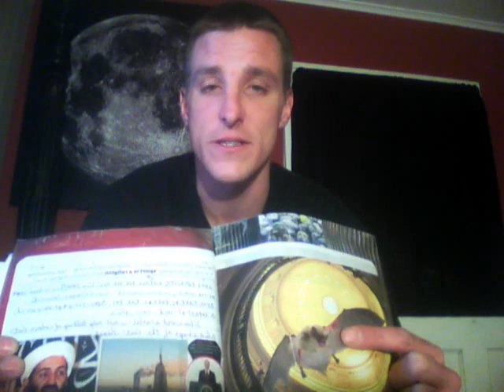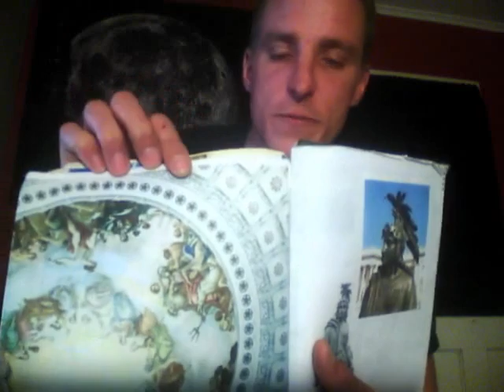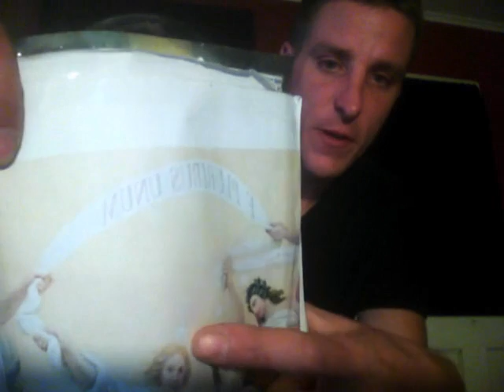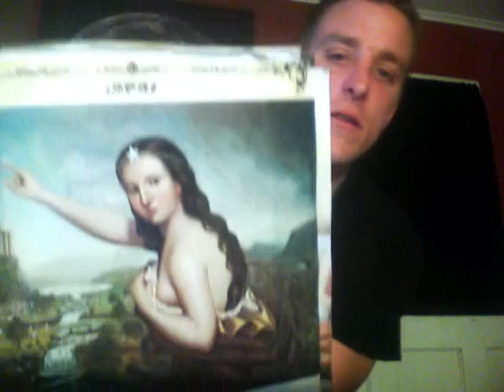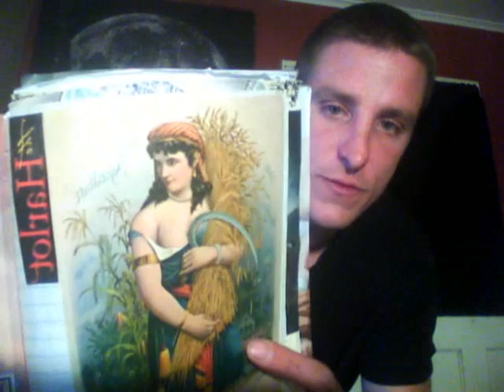Locusts, The Great Harlot, The Tower of Babel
Osama Bin Laden the false prophet who makes fire fall from the heavens on 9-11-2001. The Papacy, Muslims Masons, Hollywood, Satans kingdom is not divided.